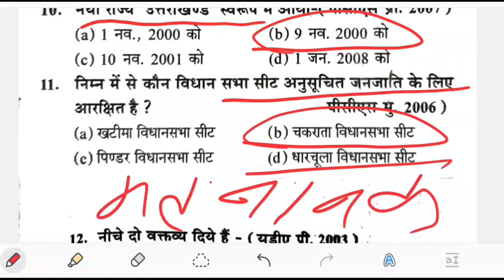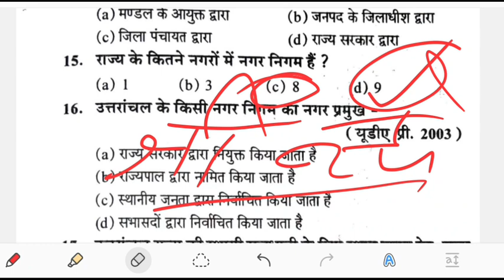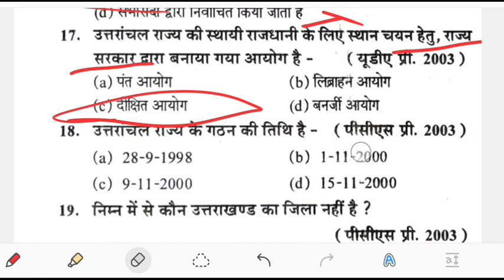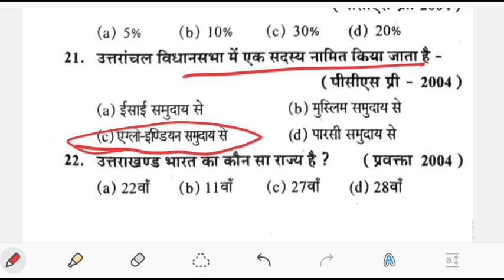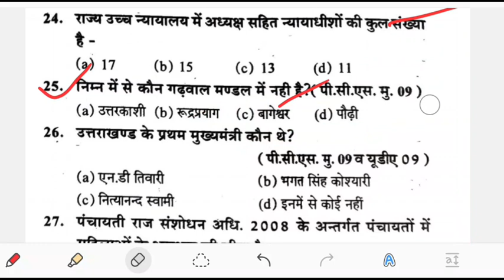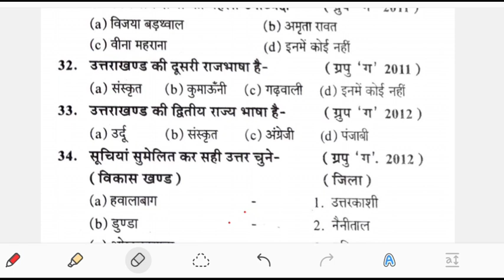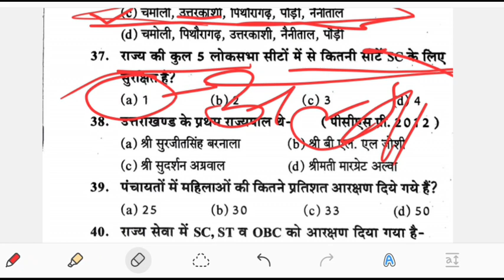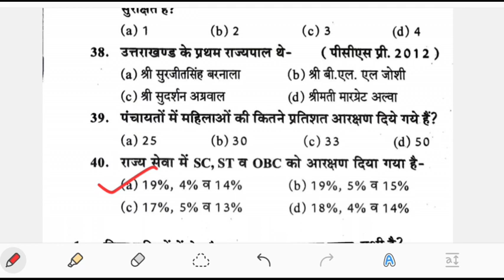UttarakhandGk uksssc ukpsc । vdo_vpdo कनिष्ठ सहायक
हिन्दी व्याकरण || UttarakhandGk uksssc groupc gkzone @jeewanjb
ukpscgkzone ki Live Class se जोड़े और आने वाले पेपरों मे आप को मदद मिलेगी